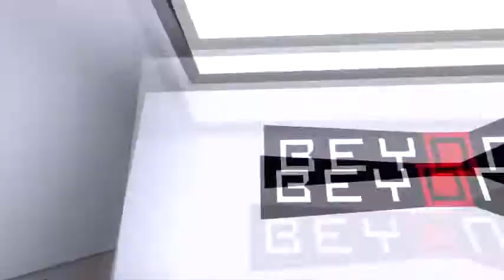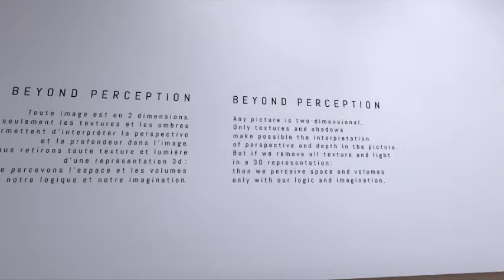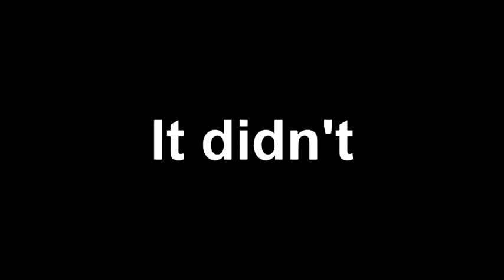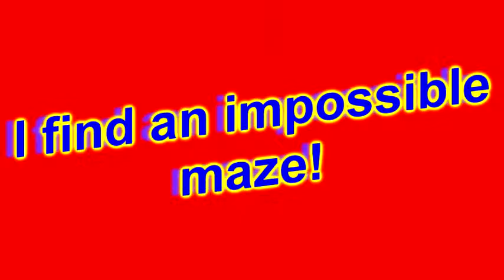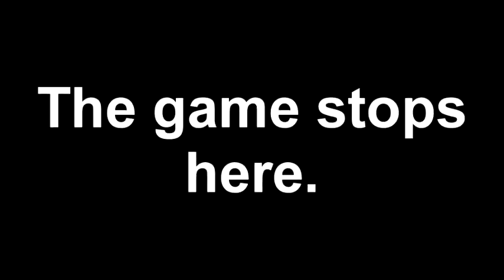Such Confuse (Beyond Perception)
(Make sure to follow there too)
Peace.